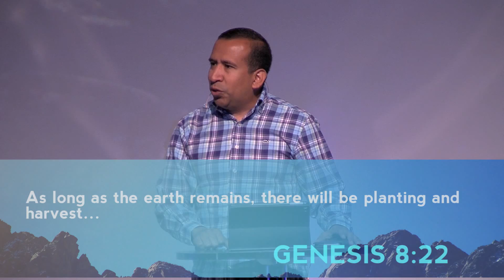Planting In Faith